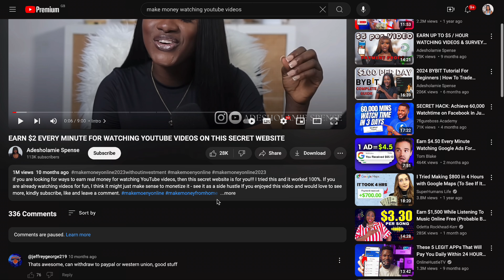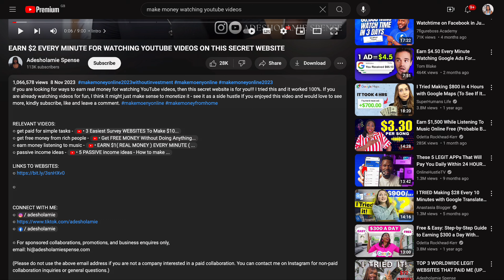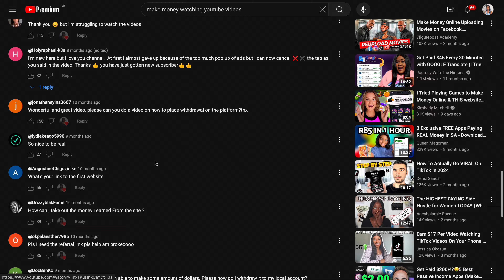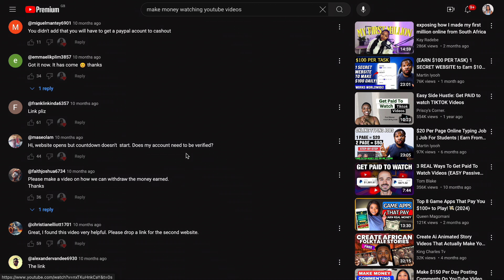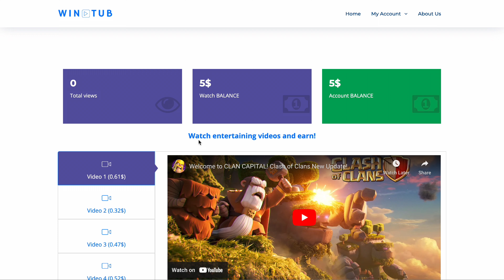EARN $2 EVERY MINUTE FOR WATCHING YOUTUBE VIDEOS ON THIS SECRET WEBSITE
I tried this YouTuber’s video tutorial on how to make money while watching videos on YouTube.

Let’s find out on this video

Sound on this Video

Get Accommodation Abroad 👇🏼